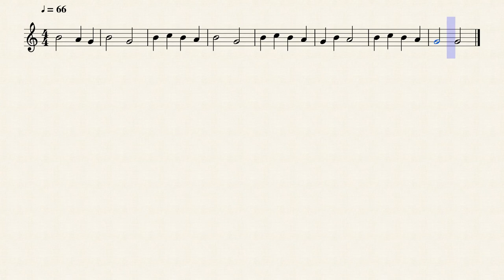1EE Nana de Santa Margarita